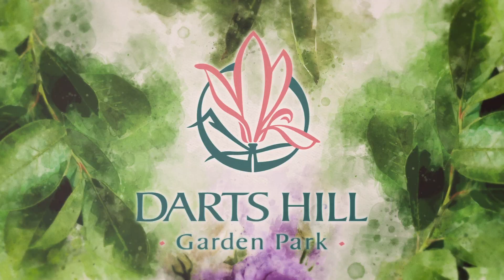Darts Hill Garden Park - Artist in Residence Program: Willa Downing